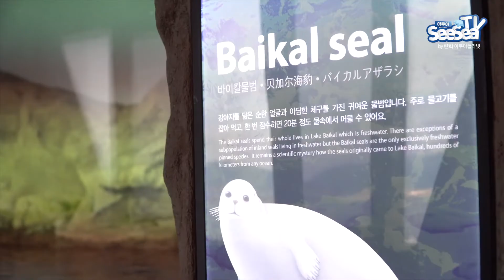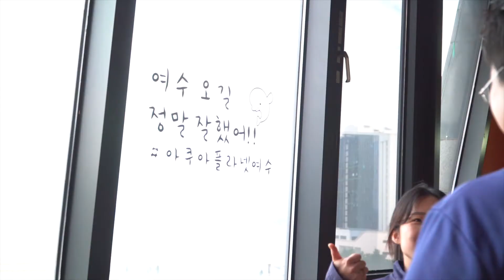진짜 직원이 알려주는 아쿠아플라넷여수 인생샷찍는법 대방출ㅋㅋ(ft.JMT와플)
직원들이 답답해서 알려주는 아쿠아플라넷 여수 꿀팁대방출!

아쿠아플라넷 여수 놀러가는 사람들은 필수시청하세요~~
메인수조 보면서 아이스크림 올려먹는 와플 강추!
그리고 다이버와 함께찍는 인생샷 꿀팁추천~

누구 팁이 더 꿀팁인지 겨루는게 꿀잼포인트ㅋㅋ